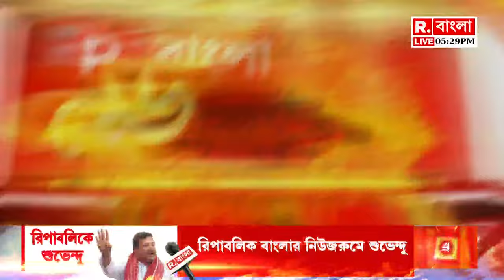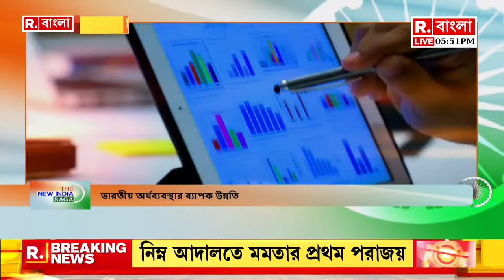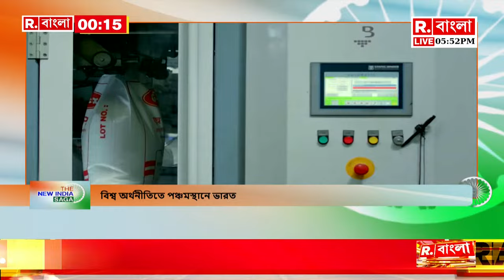Fatak News LIVE I ফটাক নিউজ | Republic Bangla LIVE | R Bangla LIVE | Breaking News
রিপাবলিক স্বাধীন।
রিপাবলিক নির্ভীক।
আপনিই রিপাবলিক।